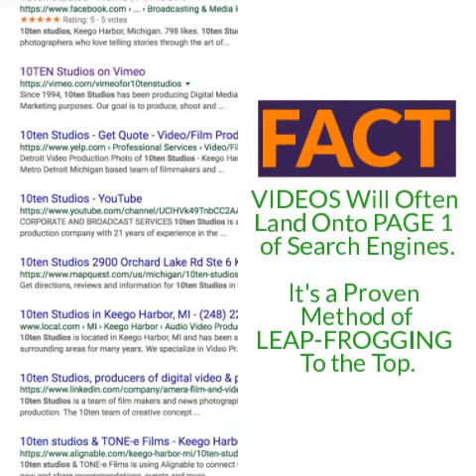Video Marketing Insider Tips, Facts & Myths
Need fresh content for your website and or social media? We can help.
10ten Studios is a Video Content Production Company & Ad Placement Marketing Agency.  Our video production company, is based in Metro Detroit, Michigan and Northern Colorado, North of Denver.  We are a team of film makers, broadcast news photographers, storytellers and marketing strategist.  We produce video content for Fortune 500 companies, and small local businesses as well.

Learn how video can generate revenue, and change the way you do business. Make contact and receive a free animated video of your logo when you set up a no obligation video consultation.

Video Production Company 10ten Studios.